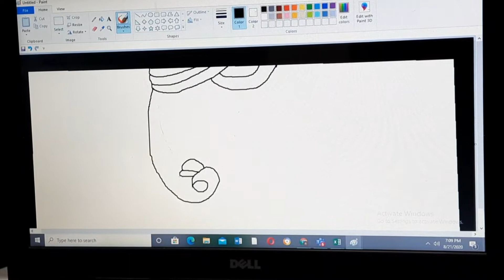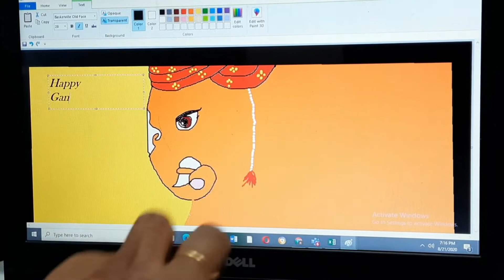Ganesh Chathurthi special| Day In My Life | Vinayagar chathurthi Vlog|Brindha's small world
Welcome to TonyShines ❤

Ganesh Pooja vlog | Day In My Life | Vinayagar Chathurthi Vlog| sundal| kolukattai|Brindha's small world | TonyShines